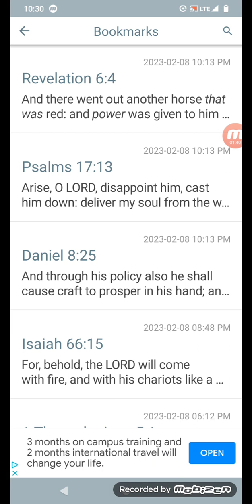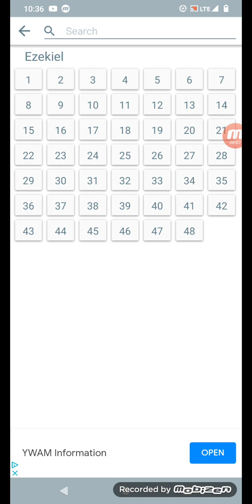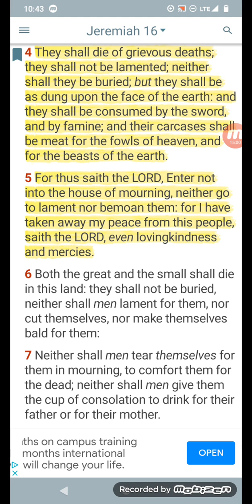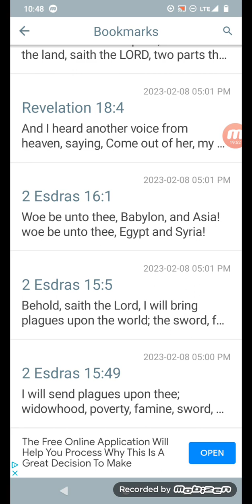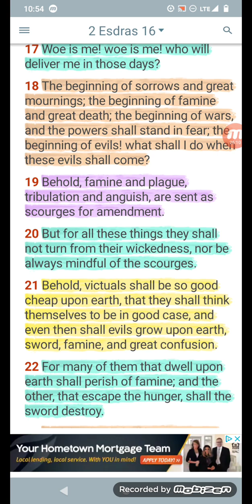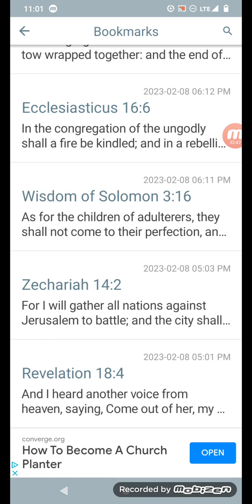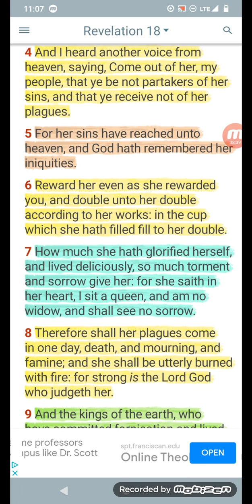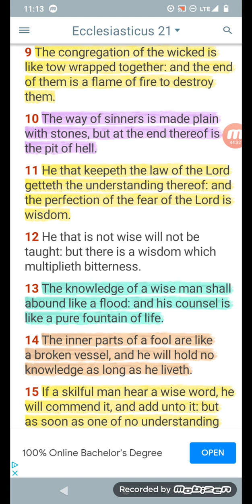12,000 Deaths in Turkey is Nothing Compared To What's Coming To Babylon: Death Toll is To Be Higher!